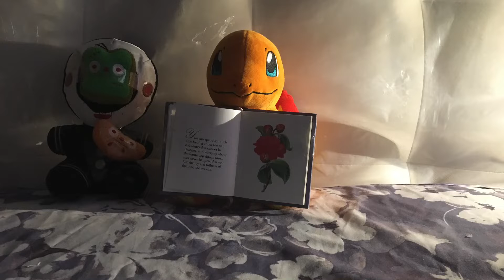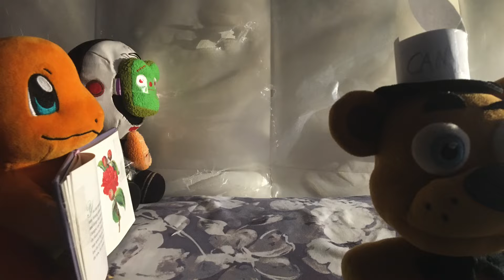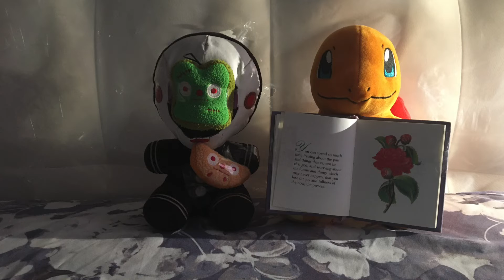The Puppet And Charmander Show #8: Canned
Not much to put here